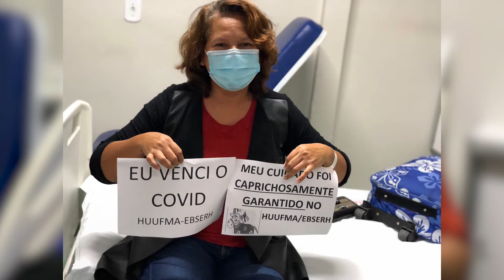BOLETIM TV UFMA 25 01 21